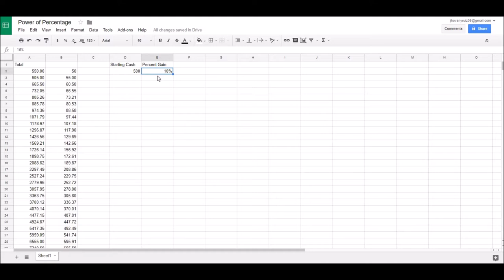Trading Tip Thursday #3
Trading Tip Thursday (aka Triple "T"). These tips will help you become a better and consistent trader.